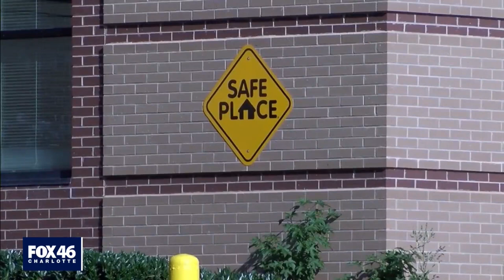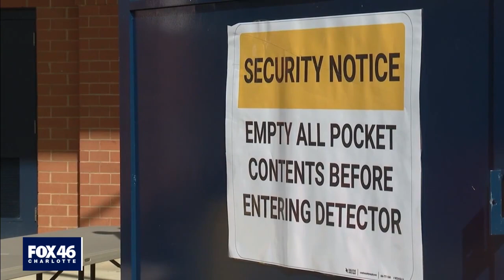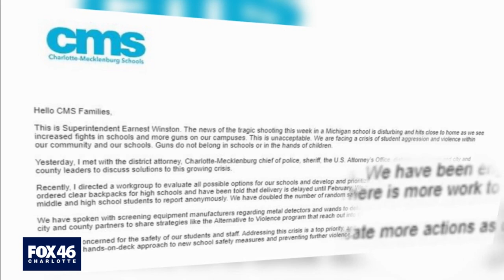Clear backpacks just one of the latest moves to improve safety in CMS schools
The Charlotte-Mecklenburg school district says the latest move is part of an all-hands-on deck approach to deal with the recent uptick in violence at CMS schools. In a letter to parents, CMS Superintendent Earnest Winston says the tragic shooting in Michigan is disturbing and hits close to home as we see increased fights in schools and more guns on our campuses.